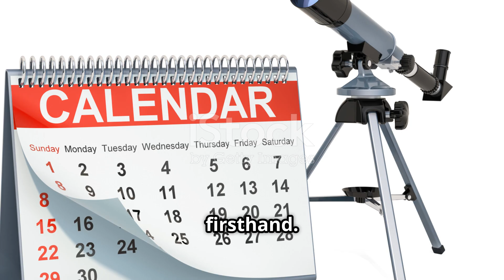🔥 “Asteroid Bound for Moon Could Send Debris Toward Earth!” 🔥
NASA has ruled out any significant Earth impact risk from asteroid 2024 YR4, but astronomers have raised the chances of a lunar collision to about 4.3% on December 22, 2032—and the fallout could reach us.

✅ What You’ll Discover:
🌑 Lunar impact odds: 4.3% chance of the asteroid striking the moon in 2032, up from earlier estimates.

☄️ Impact energy & crater: A blast equal to a multi-megaton nuke could carve a ~1 km crater and fling up to 10% of ejecta—millimeter‑sized debris—toward Earth orbit.

🛰️ Satellite risk: That high-speed lunar dust could disable or degrade satellites, space stations, and future Moon missions including Artemis & Lunar Gateway.

🌠 Spectacle or hazard? Expect a rare meteor shower visible from Earth—but also a possible debris cloud in low Earth orbit for years to come.

📣 Your turn: Do you see this as a looming hazard or rare opportunity to witness lunar drama?